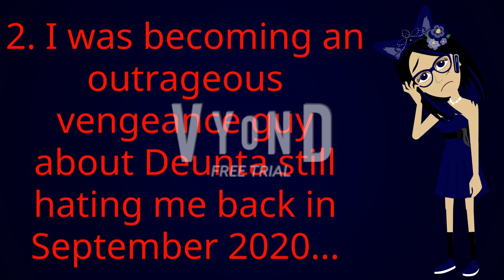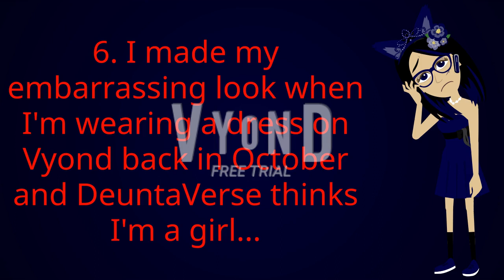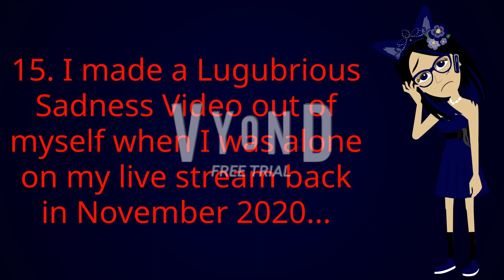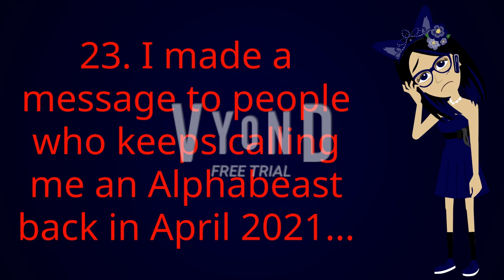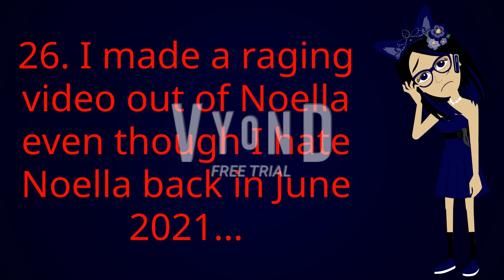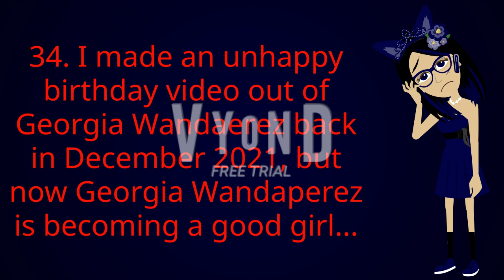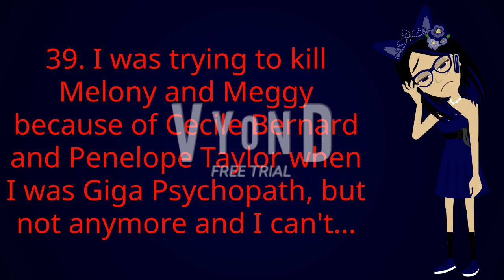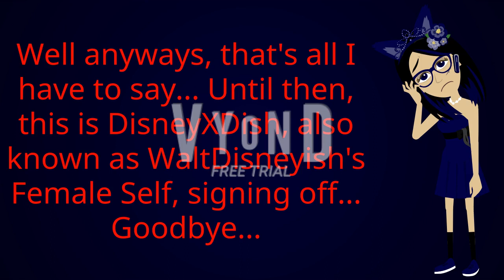Admitting My Wrongdoings And Disrespectfulness In The Past... (Watch whole video before commenting)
The reason why I'm admitting my wrongdoings and disrespectfulness in the past it's because I keep raging at everything and everyone on Social Media, YouTube, and Discord for acting like a GoKid, Karen, and Jimmy when I was trying to kill Melony, Meggy, Spongebob and friends, and Shaggy while I'm Giga Psychopath, but not anymore... Also, I'm still handling my own hate and criticism and I don't even care if anyone hates and criticizes me... Just watch my whole video before you comment on my video... I hope @myorganiclife/Katie Wandaperez/my mom can help me to control my emotions and remove my psychopath thoughts... I will update my channel and I promise I will improve my behavior soon and I will never get even more psychopath ever again...

Note: Ignore the cut word "PrincessSuperstarDisneyXDNightmareVyondAnimator481". And ignore the minor mistake on wrongdoing #31. Also, I was meant to say August 2020 instead of August 2021.